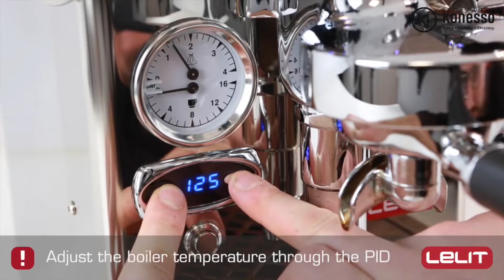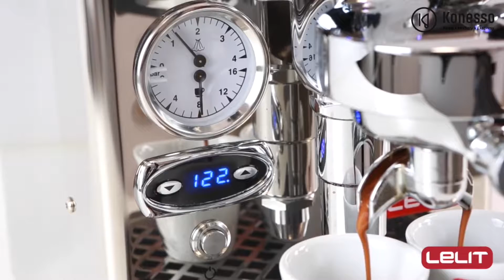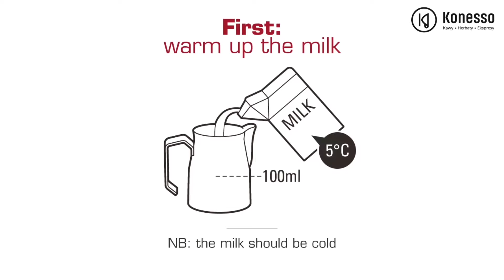Lelit Mara PL62T solidny ekspres HX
Lelit Mara to solidny ekspres do kawy przeznaczony dla osób kochających smak prawdziwego espresso. Połączenie elegancji i stylu z najlepszymi technologiami pozwala na stworzenie kawiarni w domowym zaciszu.

Lelit Mara to ekspres wyposażony w miedziany bojler o pojemności 1,5 litra z wymiennikiem ciepła HX  dzięki czemu możemy w nim jednocześnie spieniać mleko i parzyć espresso bez obaw o stabilność temperaturową czy ilość wypuszczanej pary.

Ekspres Lelit Mara występuje w 3 wersjach różniących się od siebie wyglądem zewnętrznym, dodatkowym wyposażeniem oraz funkcjami. Wszystkie szczegóły znajdziesz na naszej stronie internetowej.